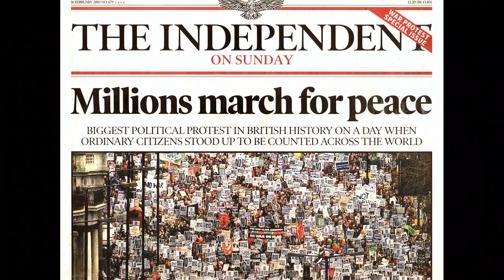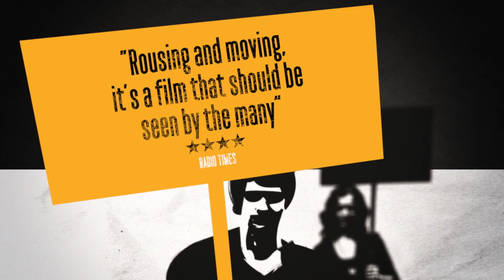We Are Many Official Trailer North America Tour 2020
On February 15th, 2003, up to 30 million people, many of whom had never demonstrated before, came out in nearly 800 cities around the world to protest against the impending Iraq War. We Are Many is the never-before-told story of the largest demonstration in human history, and how the movement created by a small band of activists changed the world.

Eight years in the making, filmed in seven countries, and including interviews with John Le Carre, Damon Albarn, Brian Eno, Phyllis Bennis, Danny Glover, Mark Rylance, Richard Branson, Hans Blix and Ken Loach amongst others, it charts the birth and rise of the people power movements that are now sweeping the world, all through the prism of one extraordinary day.

The key message from the film, then and now: Keep coming back.